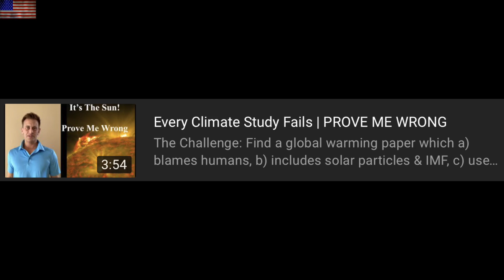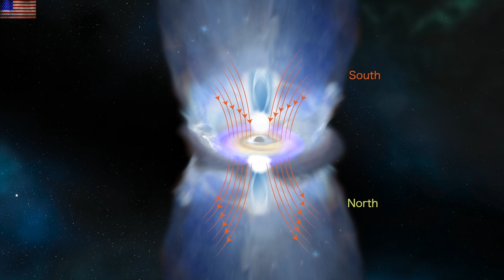Huge Galactic Magnetic Reversal News, Solar Filament Watch | S0 News May.6.2022